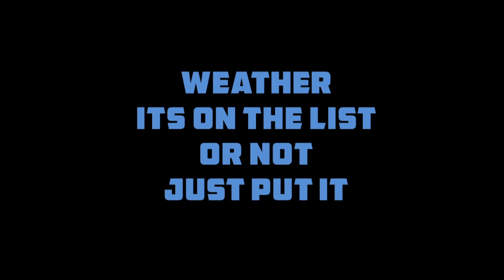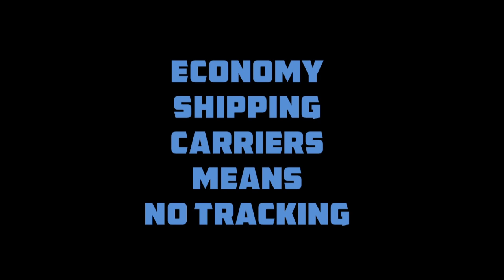ebay Tracking Dilemma - අනිසි බිය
Hi, E-Pals,
Do not think ebay tracking as a blockage